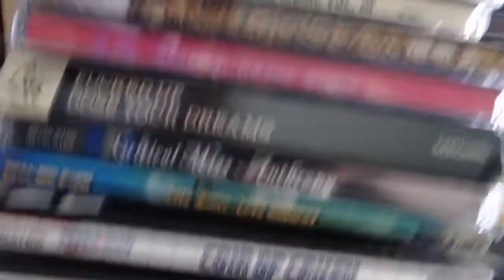Every Show Joe Says Not Go! 4-24-2020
This week dedicated to Nick from the band Noogy. I will miss that dude. Of course, the usual ways to support your music friends in bands, venues, and all with a few streams I found on the schedule to spotlight!

Be sure to keep up at EveryShowJoe.com and on social media as Every Show Joe.